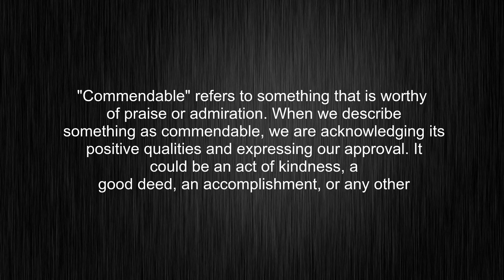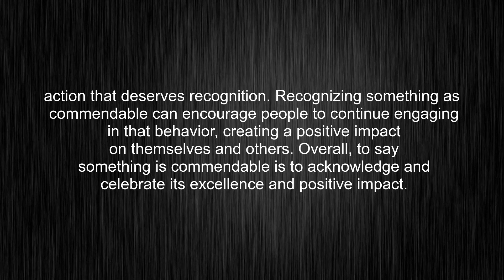What's the meaning of "commendable", How to pronounce commendable?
This video tells you what "commendable" means, how to pronounce it, provides a pronunciation guide and an accurate definition.
00:00 Pronunciation
00:31 Meaning

- What is the meaning of commendable
- How to say commendable
- What is the definition of commendable
- How to pronounce commendable

Visit our free audio/video dictionary tutorial to learn how to correctly pronounce words/names and to learn their meanings, definitions, just like commendable definition and meaning in Merriam-Webster, commendable definition and meaning in Collins English Dictionary, commendable definition and meaning in The Oxford English Dictionary, commendable definition and meaning in Longman Dictionary of Contemporary English, commendable definition and meaning in Cambridge Advanced Learner's Dictionary, and more.